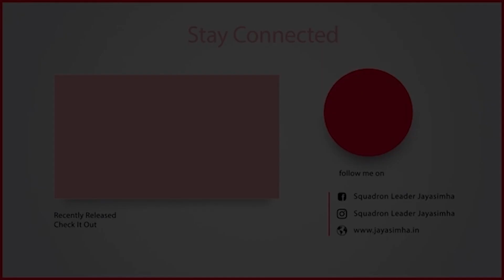How speed reading improves comprehension ? | Squadron Leader Jayasimha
Speed reading is the process of rapidly recognising and absorbing phrases or sentences on a page all at once, rather than identifying individual words.

Most people read at an average rate of 250 words per minute (wpm), though some are naturally quicker than others. But, the ability to speed read could mean that you double this rate.